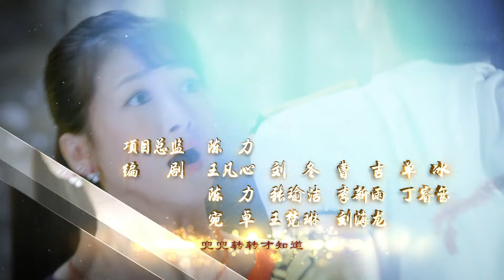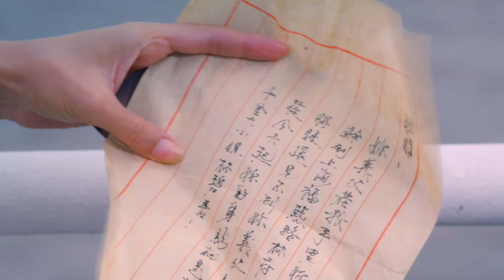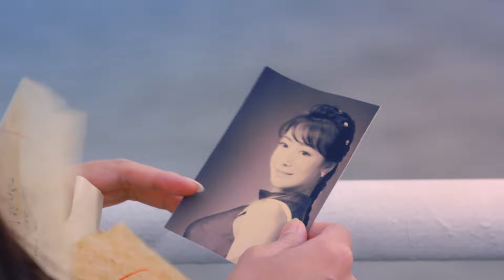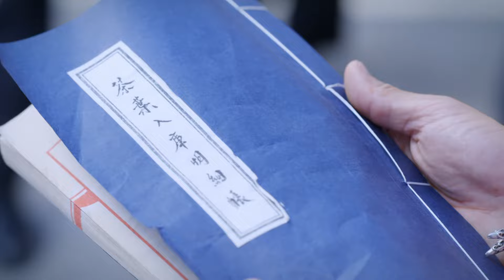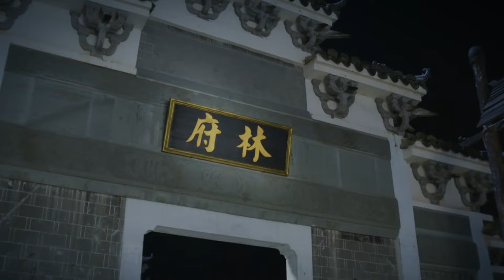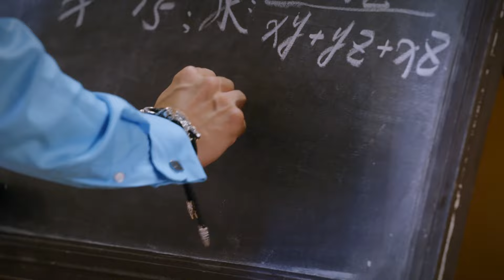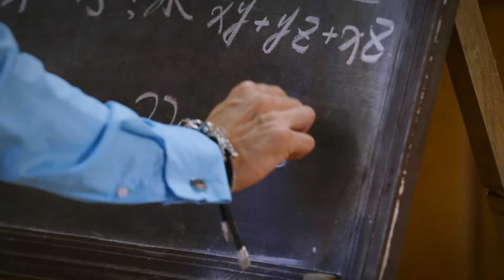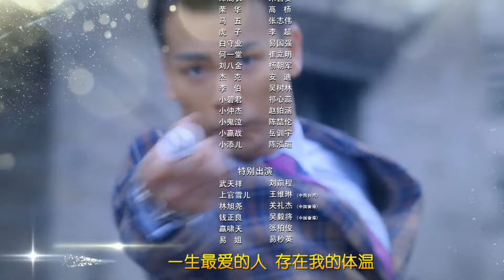《珍珠耳环》第1集｜陈紫函 戴向宇 谢其均 关礼杰 Pearl Earrings EP1【捷成华视偶像剧场】